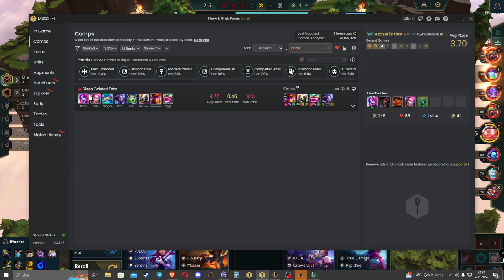A-Z 3 STARS ⭐⭐⭐: Nami Reroll Comp ft. 3 Star Nami Headliner, 3 Star Bard +FULL MANA REGENERATION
Hi all, in this series im doing reroll comps for ALL THE UNITS in tft set 10. Starting with Olaf. It wont be going in an alphabetical order but I will play the things I am getting offered.

Olaf x
Yasuo x
Riven x
Corki x
Jinx x
Bard x
Katarina x
Senna x
Jax x
Kennen x
Lulu x
Yone x
Pantheon x
nami x
eve x

6 Punk 4 Rapidfire, 6 Rapidfire 4 Punk 3 Star Jinx Headliner build, but this time its done with 3 Star Twitch + Mixmaster Sona giving attack speed to everyone! 3 Star Senna. 4 Punk 4 Rapidfire 3 Star Jinx Headliner build with Unit Accelerator and Ramping Rhythm also had 3 Star Pantheon Tank. 5 KDA 5 Spellweaver build with 3 Star Ekko and 3 Star Lulu carry. 6 Dazzler Headliner 3 Star Lux + Crazy disco guys. 3 Star Gragas. 3 star Vi main tank is insane with 6 Mosher! 6 Bruiser with Headliner Zac + 2 Big Shot Maestro Jhin gameplay. Interesting 6 Sentinel, 4 BigShot, 2 8-bit gameplay ft Headliner Blitzcrank. 3 Star Jax Headliner 5 EDM, 4 Crowd Diver Zed Sample Carry game. Brand new Multi-Talented portal gives DOUBLE +1 traits to your headliner unit. It enables double prismatic trait which is insane. 3 Star Neeko tank with 7 K/DA Akali and Ahri carry. Crazy 5 EDM, 6 Crowd Diver build with EDM Zed Sample. FULL CRITICAL DAMAGE Headliner Zed with 5 EDM, 4 Crowd Diver. 5 country 2 executioner 2 guardian 2 emo build with Full Crit Samira 3 star headliner. Horizontal Jazz Gameplay with Headliner Miss Fortune carry. 4 Superfan, Mixmaster, 3 Jazz, 3 K/DA, 2 Big Shot, 2 Dazller, 2 Guardian, 2 Sentinel, 2 True Damage. 5 Edgelord, 4 True Damage. 3 Star Yasuo Headliner and 3 Star Kayle carry. Headliner Qiyana carry. Headliner Qiyana carry. Expose weakness augment with executioners and 3 Star Samira Carry. 3 Star Katarina Headliner with 6 Crowd Diver. 3 Star Annie Headliner with Spelweavers. Cruel Pact gameplay with a 3 Star Headliner Riven Carry 4 8-bit, 5 Edgelord. 6 Crowddiver 5 K/DA, 3 Star Katarina Reroll Comp as a headliner. Horizontal Jazz gameplay ft. 3 Star Bard Headliner Carry. 6 Mosher gameplay with 3 Star Gnar carry and Poppy Headliner. Samira Reroll Comp with 3 Star Urgot and 3 Star Samira. 5 Country 2 Executioner 2 Mosher. 7 K/DA 3 Star Seraphine Carry as Headliner. Imagine playing reroll comps in tft set 10 while they have only 3 pairs of each unit :DDDDDDDDDDDDDDDDDDDDDDDDDDDDDDDDDDDDDDDDD. Headliner Twisted Fate carry with 6 Disco, 2 Dazzler, 3 Spellweaver. 3 Star Jinx Reroll Comp with 4 Rapidfire, 4 Punk. 6 Bruiser, 2 Rapidfire, 2 Jazz full tempo comp. 6 Disco 2 Hyperpop comp. 3 Star Olaf Headliner Carry, 3 Star Kayle, 3 Star Tahm Kench ft. 5 Pentakill, 4 Bruiser Comp. Olaf Reroll Comp. Kayle Reroll Comp. 3 Star Headliner Senna. 3 Star Yasuo. 7 True Damage 3 Jazz 3 Superfan 3 K/DA 2 Guardian 2 Rapidfire 2 Sentinel. 3 Star Twisted Fate Carry. 3 Star Yone Carry ft Yone Reroll Comp. Headliner Yone is unbalanced. Hyperpop Illaoi, Headliner Ziggs Carry, Bill Gates Comp, Legendaries board. I HAVE NEVER SEEN A CHALLENGER NOT PICK THIS AUGMENT. IT WAS INSANE! Statistically the best augment for set 10 is Stationary Support III. 3 Star Bard Carry as a Headliner. 3 Star Miss Fortune. True Damage Akali Carry. 5 K/DA, 3 Superfan, 5 Spellweaver. K/DA Ahri Headliner Carry. Crowddiver Zed Headliner carry. 3 Star Amumu, 3 Star Samira, 3 Star Sett, 3 Star Urgot, 3 Star Wex. 5 K/DA Akali Headliner Carry and Ahri, Ekko as the main tank.